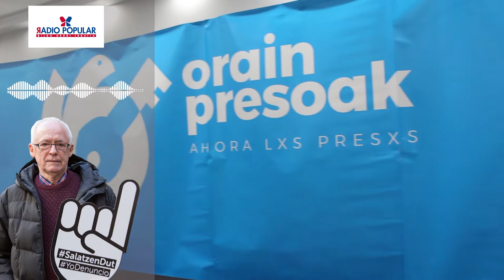2020.03.27 | EtxeanNahiDitugu Entrevista a Joseba Azkarraga en RADIO POPULAR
La campaña a la que se refieren en la entrevista es, ETXETIK ETXERA que se ofreció el pasado viernes, acompañado con una campaña de apoyo a lxs presxs vascos en redes sociales con el hashtag